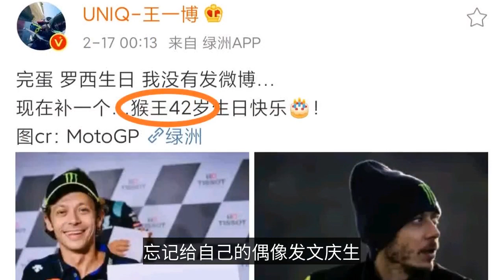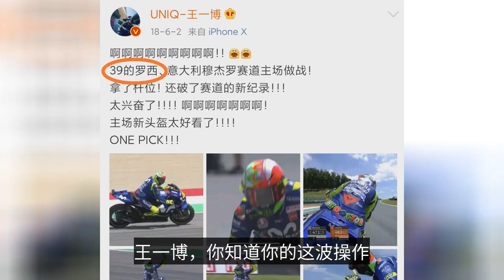王一博走在追星第一線，卻因年齡熱笑話，網友：這是個假粉吧-Wang Yibo walk in the first line of chasing stars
王一博走在追星第一線，卻因年齡熱笑話，網友：這是個假粉吧
Wang Yibo walk in the first line of chasing stars, but because of the age of hot jokes, netizens: this is a fake powder it